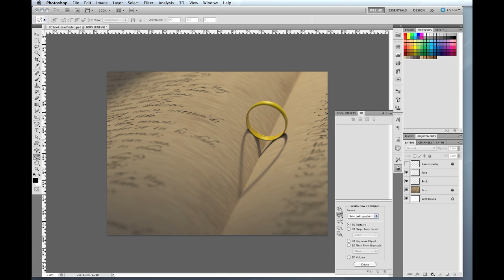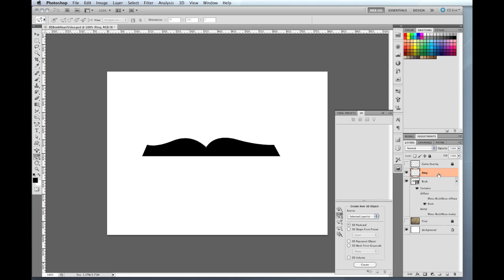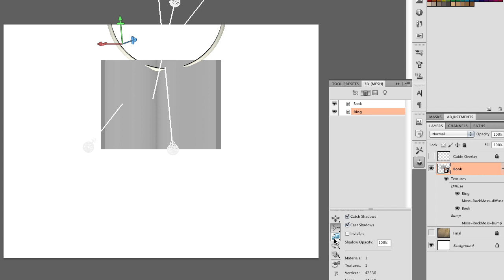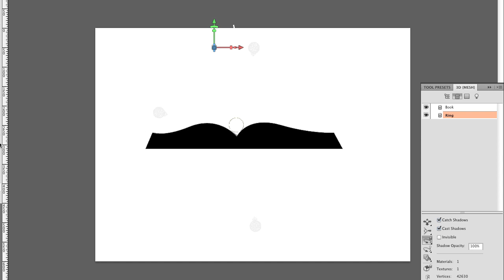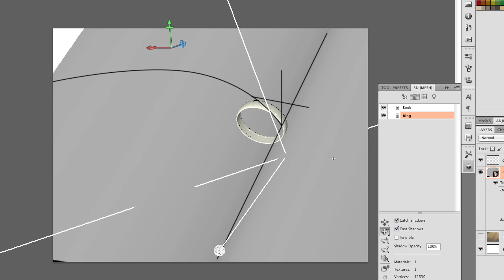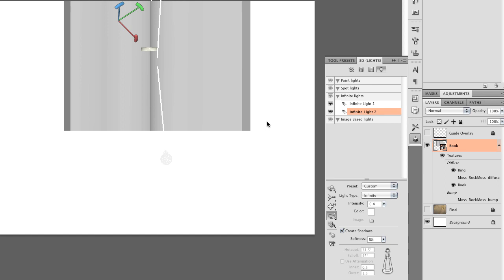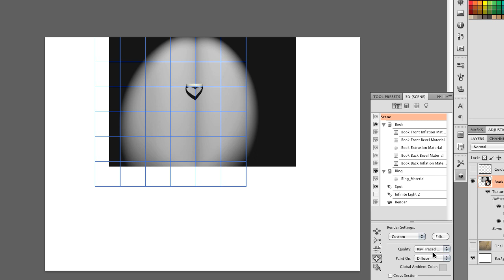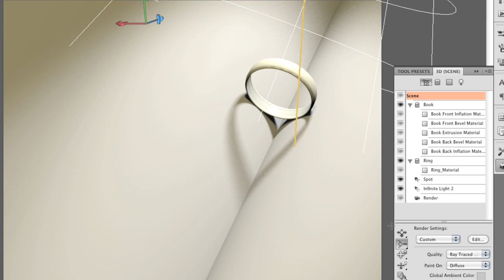Combine 3D Objects in Photoshop CS5 Extended - Part 1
This classic heart shadow from a ring and book is done up in 100% Photoshop CS5 Extended. Part 1 models the objects, combines them into a scene, and adjusts lights to get the effect. Part 2 will show texture and finishing details.